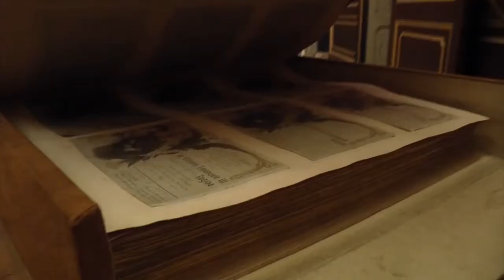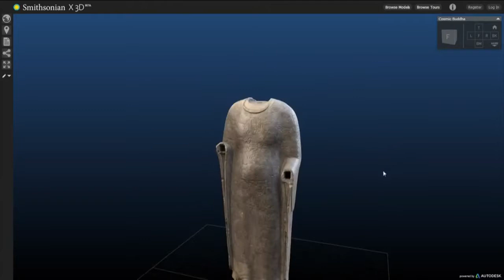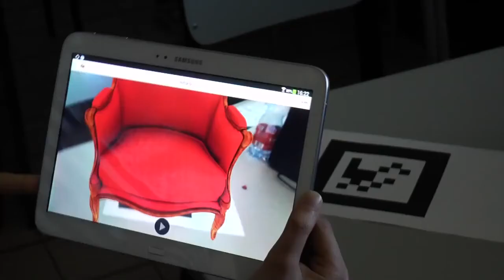La Reggia 2.0: realtà aumentata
A Monza il progetto pilota per l'aumento di Villa Reale